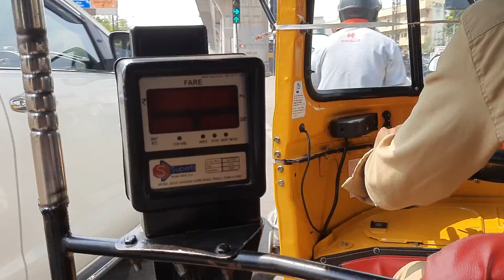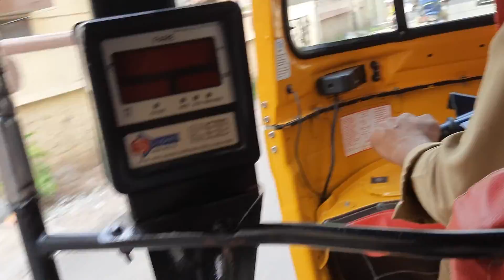29 March 2022